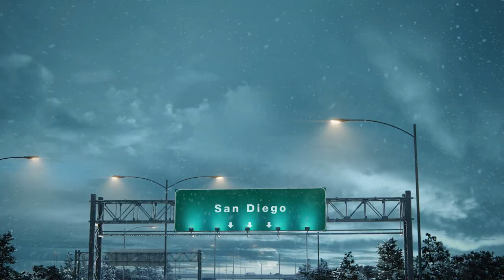PROS & CONS Pacific Beach San Diego | What You Need to Know About Pacific Beach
Exploring the PROS & CONS Of Living In Pacific Beach San Diego: Things You MUST consider before making your move!

00:00 - Intro to PROS & CONS Of Living In Pacific Beach CA
03:02 - Pro #1 In Pacific Beach CA
03:46 - Pro #2 In Pacific Beach California
05:17 - Pro #3 In Pacific Beach CA
06:45 - Pro #4 In Pacific Beach California
07:12 - Pro #5 In Pacific Beach California
07:33 - Con #1 In Pacific Beach CA
09:55 - Con #2 In Pacific Beach CA
10:53 - Con #3 In Pacific Beach California
11:50 - Con #4 In Pacific Beach CA
13:19 - Con #5 In Pacific Beach California
14:15 - Con #6 In Pacific Beach CA
14:56 - Con #7 In Pacific Beach California
15:41 - Con #8 In Pacific Beach California
15:59 - Con #9 In Pacific Beach CA
17:27 - Con #10 In Pacific Beach CA
18:48 - Wrap up on PROS & CONS Of Living In Pacific Beach CA
🤔Thinking of Moving to San Diego?
If this is your first time to this channel, and you want to know everything about eating, sleeping, working and playing, the pros and cons of living in San Diego California then subscribe and tap the bell 🔔 for notifications to be the first to know about the current market in San Diego California.😃

We get calls and emails every day from people just like you, looking for help in making their move to San Diego California  and we absolutely love it! Whether you are moving in 9 days or 90 days, give us a call, shoot us a text, or send an email so we can help you make a smooth move to San Diego California and the surrounding areas.

Emily Benito
The Benito Group
Brokered by Real Broker
DRE 01236982